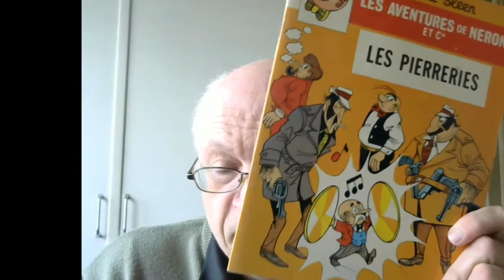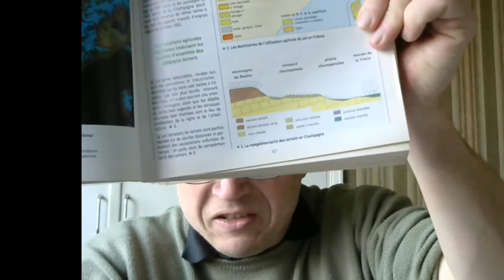L' attention, la mémorisation et la réflexion pour les personnes visuelles.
Il est nécessaire d'avoir vu la première vidéo sur les bases pour les personnes visuelles avant d'appliquer celle-ci. Je comble également un oubli dans la première vidéo.